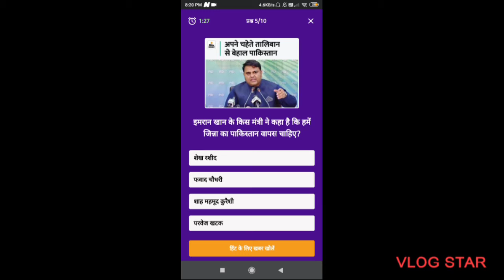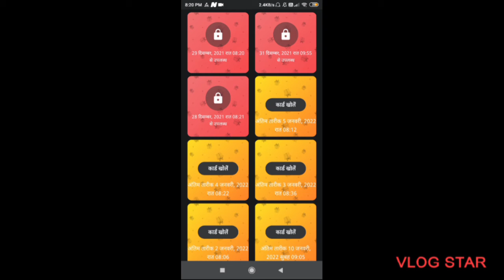Dainik bhaskar quiz answers 28 December🤓🤓🤓 🤑🤑🤑🤑